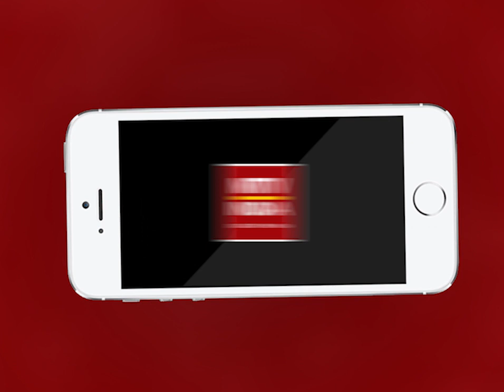AJMER NEWS | प्रशासन के व्हाट्सएप ग्रुप में अश्लील मैसेज का मामला | MTTV INDIA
अजमेर प्रशासन के व्हाट्सएप ग्रुप में अश्लील मैसेज का मामला
अजमेर दक्षिण विधायिका अनिता भदेल ने की प्रेस वार्ता
ग्रुप एडमिन और संबंधित अधिकारी के खिलाफ कार्रवाई की मांग की
अनिता भदेल ने गहलोत सरकार पर सिर्फ़ 10 जनपथ के पत्रों पर ही कार्यवाही करने का लगाया आरोप
हालाँकि मैसेज भेजने वाले को जिला प्रशासन ने तत्काल एपीओ कर दिया था